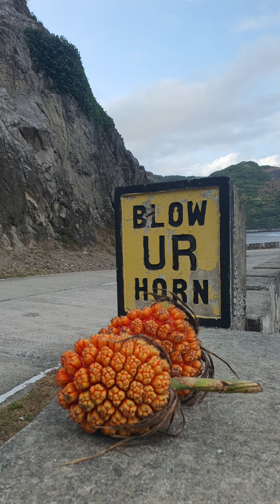BIZZARE FRUIT FOUND ONLY IN BATANES